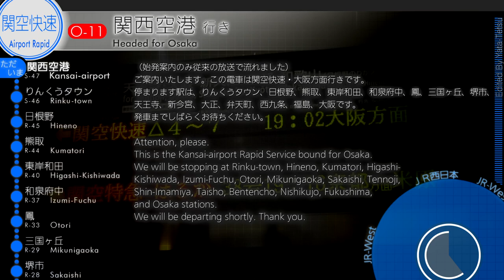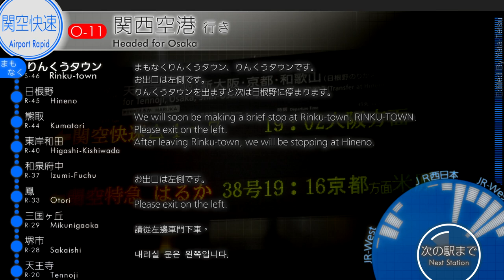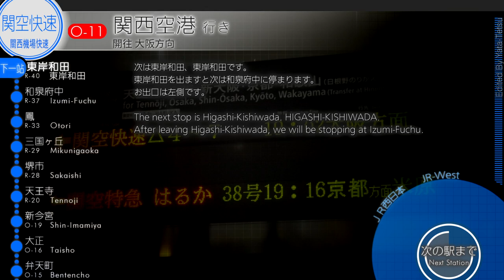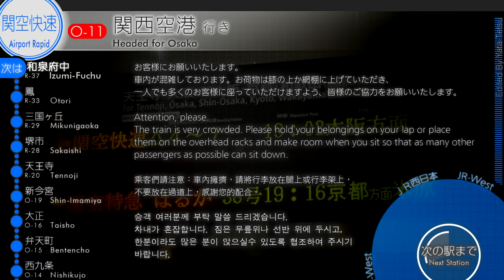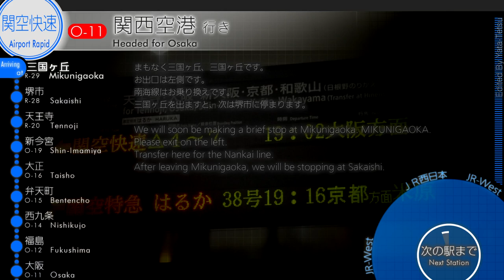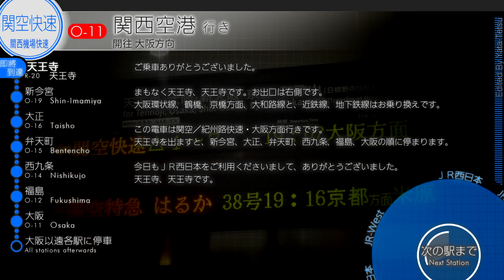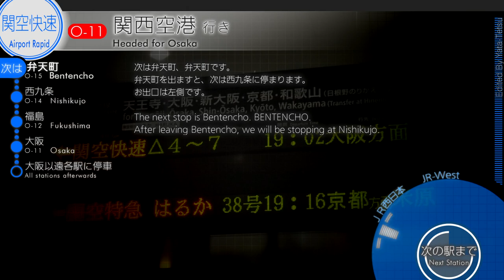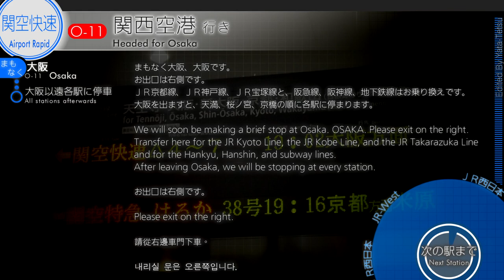車内放送 関空／紀州路快速 大阪方面京橋行き【ナンバリング追加前】- Airport Rapid Service to Kyobashi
TITLE: Announcements on an Airport Rapid Service bound for Kyobashi via Osaka(Kishuji Rapid is coupled at Hineno)

【訂正】
動画内の行き先が誤って「関西空港行き」となっております。お詫びのうえ訂正させていただきます。

JR西日本、関空快速で開始された新車内放送です。
音声入力端子を車両側に整備し、タブレット端末を直接接続することで自動放送とした、近鉄方式が採用されています。

あくまで自動放送は通常2か国語のみですが、マナー啓発や開扉方向に加え、天王寺発車後等、誤乗防止が図られているものでは4か国語での案内が可能となっています。

本動画では関西空港発の関空快速・京橋行きの放送を収録しました。

タブレット放送、従来の自動放送ともに大阪経由天王寺行きと大阪経由京橋行きの区別はせず、すべて「大阪方面」行きで案内されるようになっています。また関西空港停車中には折り返し時間が短かったため、従来の自動放送が流れました。

なお本動画では、中国語の字幕はJack Ciou (ja邱仔ck)様に、韓国語の字幕はLunasyel様に文字起こしをお願いいたしました。

This is the Japanese train automated announcements.
The sounds are recorded in a combined service: Airport Rapid Service headed for Osaka.

This service takes you to major sightseeing spots comfortably: to Osaka Umeda, take thins train and get off at Osaka. To Universal Studios Japan: take this and change trains at Nishikujo.  To Nara: take this and change trains at Tennoji.

You, of course, can go to Kyoto by taking this train and changing at Osaka, but I recommend to t

Please note: the Chinese subtitles are written by Jack Ciou (ja邱仔ck) and Korean ones are written by Lunasyel.

*This movie does not have automated announcements in English.
*Please mind the juggle.